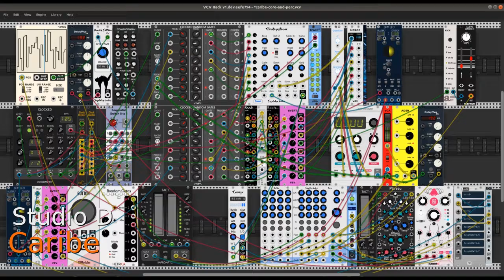Caribe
Two random gate/trigger generators drive ten harmonic inputs of a Chebyshev oscillator to create a bouncy little improvisation in VCV Rack. Add some low-key percussion and special effects and we're off to the islands.

The core CV generator is a pair of sample & hold modules with multiple I/O ports (eight ports total). Four noise sources drive the S&H units, all of which are triggered by one of the random gate/trigger modules. The generated CV is routed to a single quantizer to throw everything into a single major pentatonic mode. The quantized output controls most of the parameters of a macro oscillator in pulse-train mode. The unquantized CV controls the amount of the Chebyshev's linear FM.

The macro oscillator provides the occasional strange burst of strange sound. A small percussion group provides an understated rhythm section. A sampled kick drum maintains steady beat while a synthesized tom/conga plays a more active part, complete with pseudo-random frequency shifting for pitch variety. Other more typical effects include global and inline delays, global reverb, and channel panning and level control.

The harmonic movement is controlled by the 8Face module from the Stoermelder plugin. Note that no oct/V value is provided for the Chebyshev oscillator, the 8Face module records its settings for sequenced recall, including the oscillator's tuning by semitone.

Many players in this patch. In alphabetical order, they are :

Alright Devices - Chronoblob2
AS - DelayPlusFX
Autodafe - Kick, 1x8 Mult
Befaco - Slew Limiter
Bogaudio - Noise
Count Modula - Clocked Random Gates
Hora - Toms/Congas (Vult)
Impromptu Modular - Clocked, Tact, Tact-1
JW-Modules - Quantizer
ML_Modules - Sequential Switch 8to1
NYSTHI - 4DCB
PdArray - Array
RJModules - Button
Skrylar - 4x4 Jack I/O
Southpole - Sssh
Squinky Labs - Booty Shifter, Chebyshev, Comp, Form, ExFor
Stoermelder - 8Face, uMap
SynthKit - Clocki Divider
Valley Audio - Plateau
VCV - Merge, 8vert, VCA-1, ADSR
Xenakios - Macro Polyoscillator (aka Braids)

My thanks to them all. They were always on time for rehearsals, always sober (or at least apparently sober), and they played from their hearts, they did their best. If you enjoy this music it's because of their contributions. Whatever faults you might hear belong to me alone.

Dave Phillips
1 August 2021